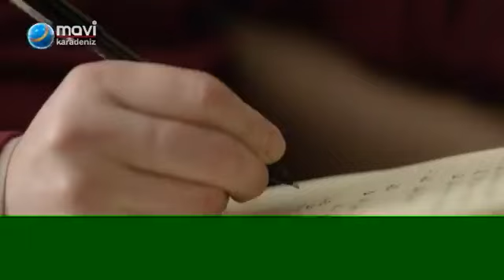Erfelek Horzum köyü tanıtım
Adım Adım Sinop